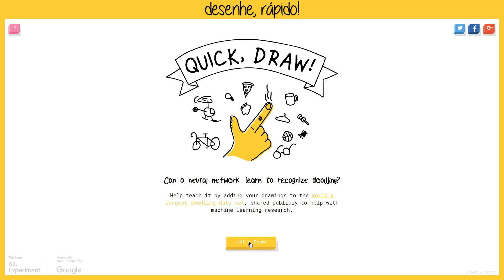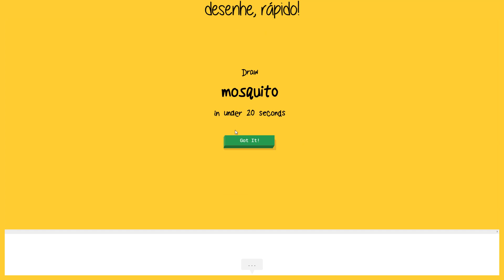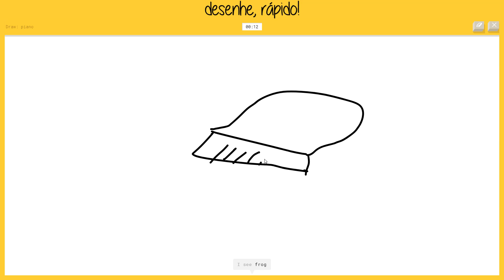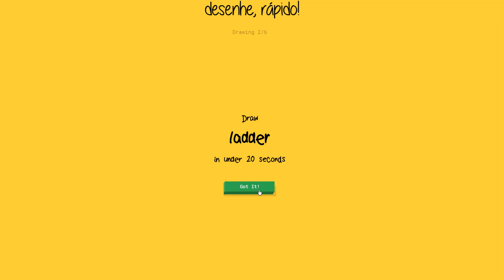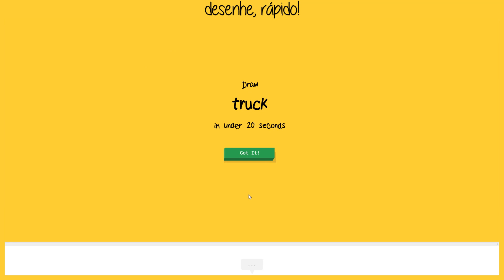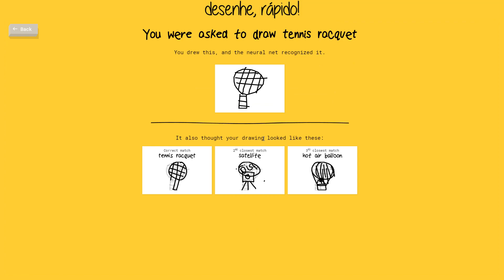ATÉ A INTELIGÊNCIA ARTIFICIAL NÃO ME COMPREENDE! | Rápido, Desenhe #01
Sou a vergonha nacional ao tentar desenhar nesse jogo.
Até mesmo a inteligência artificial não consegue compreender meus desenhos.